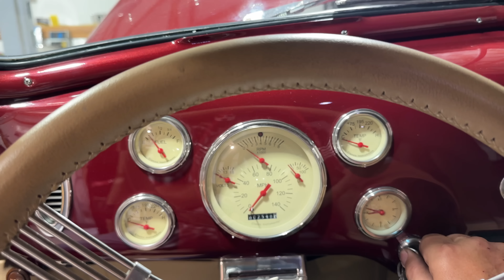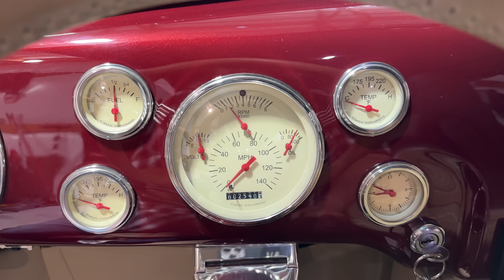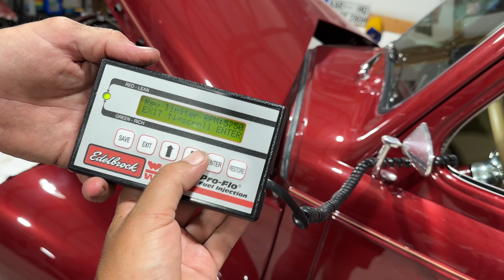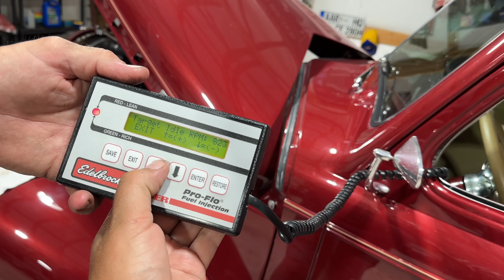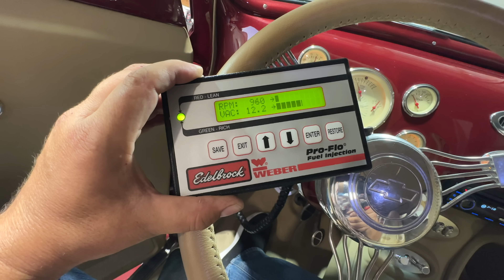We Couldn't Figure out this Issue - Edelbrock Pro Flow Fuel Injection!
This was a long day finishing up the 1940 Chevy for the Hot Rod Power Tour.